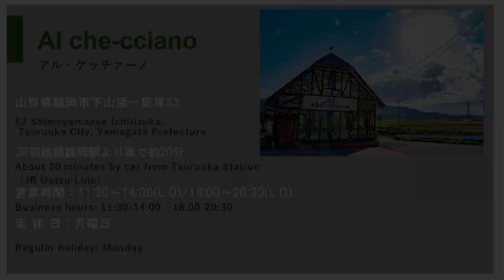【Chef Ropiaコラボ！】天才料理人「アル・ケッチァーノ」奥田シェフを招いて、『究極のカルボナーラ』を作る！！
シェフロピアさん登場第一弾！
アルケッチァーノの奥田シェフがこだわり満載のカルボナーラを紹介！

プロの料理人から、美味しい料理を作るコツが学べる料理専門チャンネル。

今回は、Chef Ropiaさんとのコラボ企画です！
天才料理人「アル・ケッチァーノ」の奥田シェフから、究極のカルボナーラを紹介して頂きました。

★チャプター
0:00　オープニング
2:26　塩について
5:17　ベーコンの準備
6:40　奥田シェフの豆知識公開！
8:50　カルボナーラソースの準備
10:56　ボイルした麺を！？
11:37　クリームソースと麺を絡める
13:55　卵ソースを絡めて仕上げ
15:00　盛り付け・仕上げ
15:46　試食・エンディング

■分量
パスタ（スパゲッティまたはスパゲッティー二） 100g
全卵 1個
卵黄 1個
パルミジャーノ・レッジャーノ 30g
塩 少々
黒胡椒 少々
ピュアオリーブオイル 15ml
ベーコンまたはパンチェッタ 40g
生クリーム 100ml
黒粒胡椒（燻製したもの） 少々

茹で論をはじめ、調理工程の随所に、科学や哲学に基づく工夫がされており、話を聞いていると何度も「へぇ～」と思わず口をつく知識がいっぱいです！
是非、ご自宅でも、天才料理人の調理工程を見てみてください。

・ポンテベッキオ 山根シェフから学ぶ「炊き込みペンネのカルボナーラ」

山形県鶴岡市下山添一里塚83
Lunch　11時30分－14時00分（L.O.）
Dinner　18時00分－22時00分（20時30分 L.O.）
　※月曜祝日の場合、翌火曜日休み、冬期間休みあり（予約時確認）
↓Google Map↓

◇料理王国がオススメする食材の通販サイト